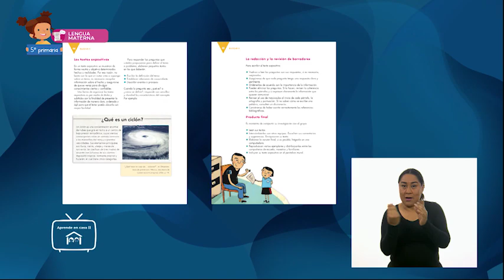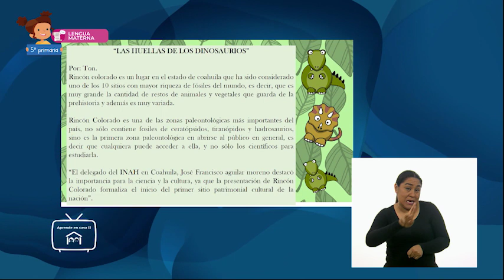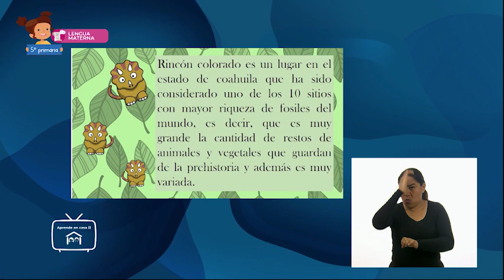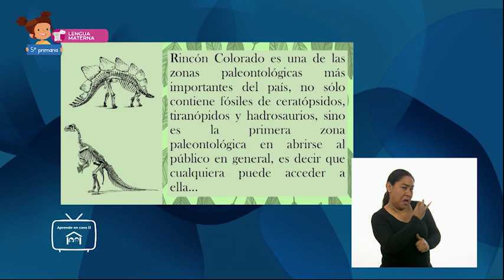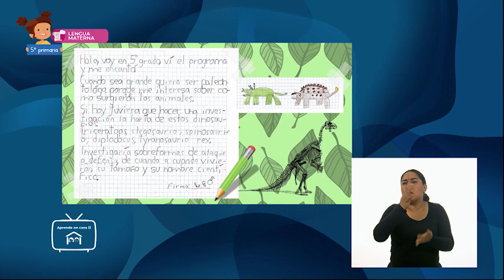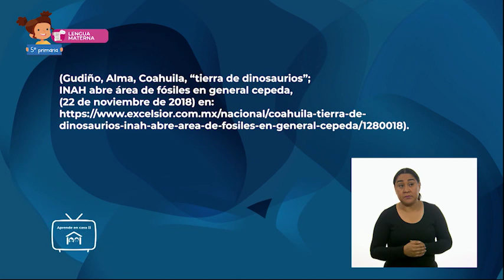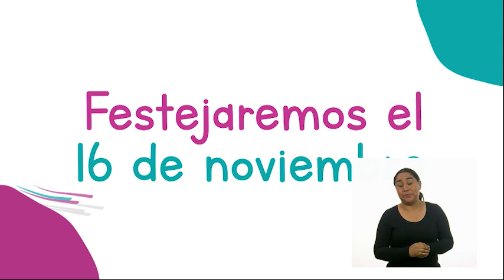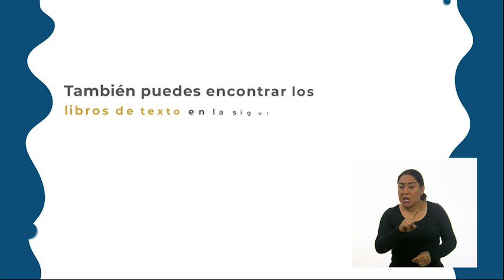AprendeEnCasa II | 5º Primaria | L. Materna | Revisando mi texto expositivo | 12 de noviembre 2020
En esta clase de LenguaMaterna utilizarán información relevante de los textos que lee en la producción de los propios. Emplearán referencias bibliográficas para ubicar fuentes de consulta. Emplearán citas textuales para referir información de otros en sus escritos.